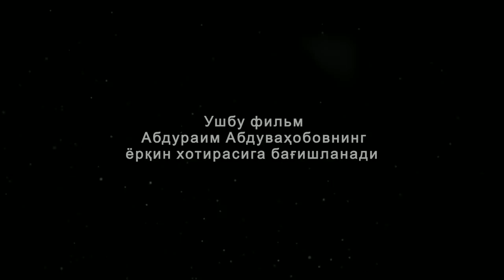Абдураим Абдувахобовнинг ёрқин хотирасига бағишланган видео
Ўзбекистонда хизмат кўрсатган артист Абдураим Абдувахобовнинг ёрқин хотирасига бағишланган видео

Матнни Ўзбекистонда хизмат кўрсатган артист Бехзод Мухаммадкаримов ўқиди